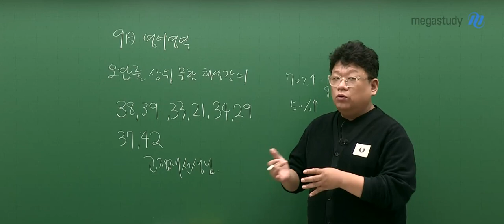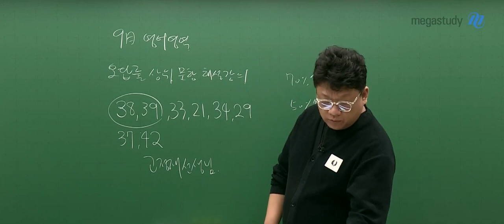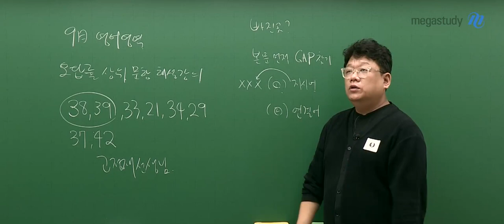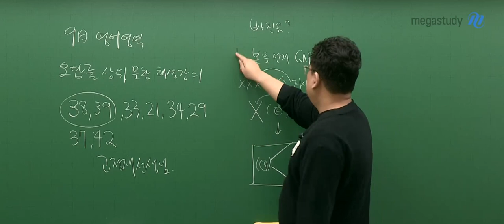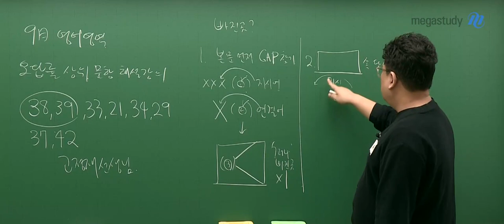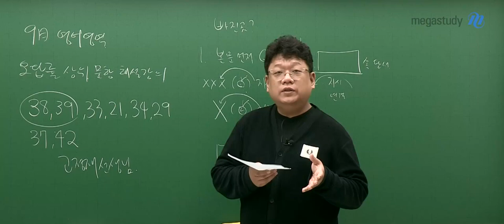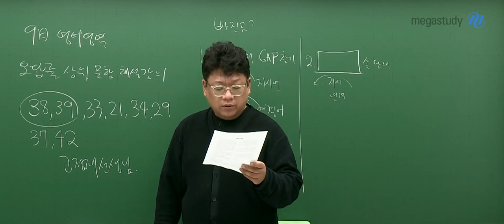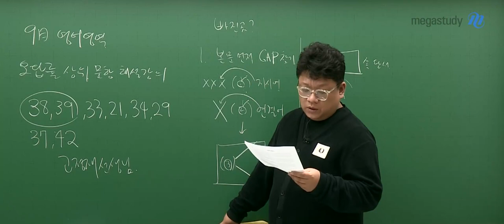[메가스터디] 영어 고정재쌤 - 2023학년도 9월 모평 영어 해설강의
영어 고정재 선생님의 2023학년도 9월 모평 영어 해설강의 영상입니다!

- 영어 고정재 선생님을 더 알고 싶다면?